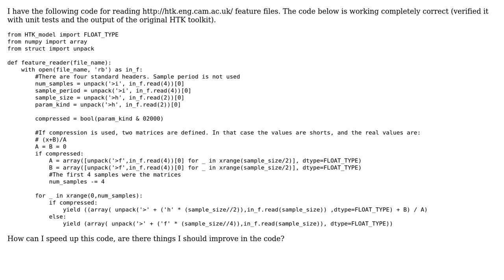Reading a binary file containing periodic samples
With thanks & praise to God, and with thanks to the many people who have made this project possible! | Content (except music & images) licensed under CC BY-SA | Music | Images & others | With thanks to user Peter Smit user blaze user 200_success and the Stack Exchange Network Trademarks are property of their respective owners. You are responsible for your own actions.